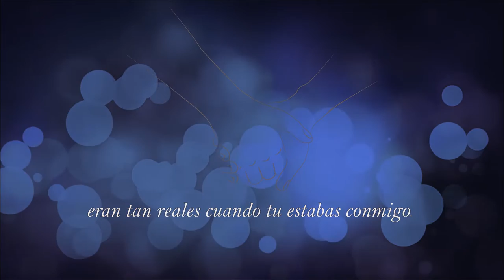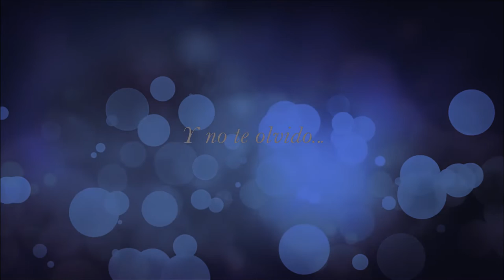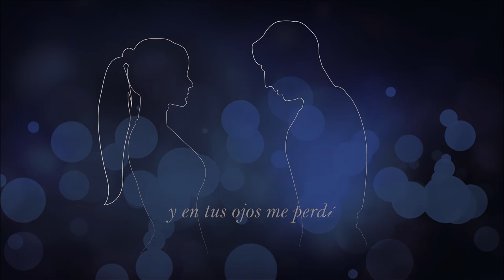Jardín - Diego Coria (Official Lyric Video)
Una historia llena de recuerdos.
Hay personas que llegan a tu vida y dejan una marca que es imposible olvidar, y aunque hoy en día ya no están, se le puede recordar con mucho cariño, y continúar cada uno por un camino distinto.
Una balada diferente que trata de tocar sus más profundos sentimientos.
un indie folk un poco diferente a lo que habia hecho antes y espero que les guste el resultado tanto como a nosotros.

Video Lyric: Jonhs Steel